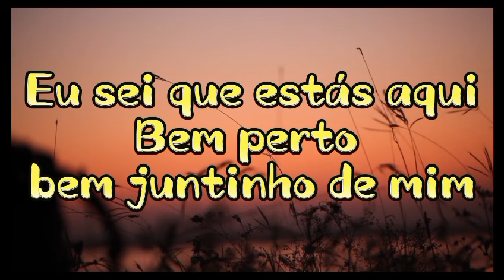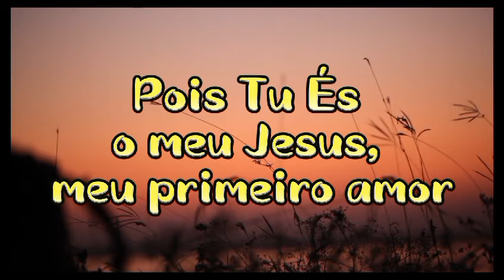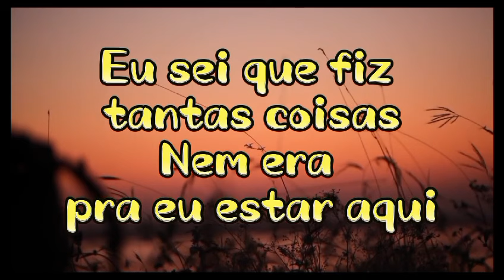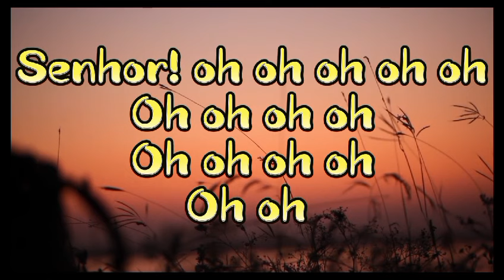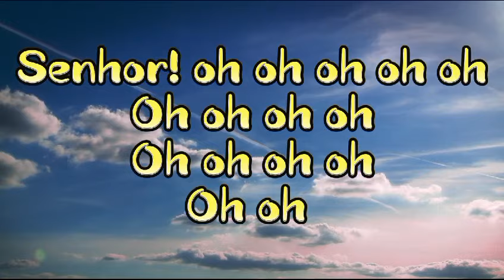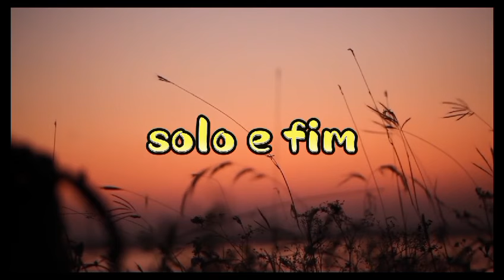primeiro amor gerson cardoso playbacks legendados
Cansado de cantar sozinho?  Descubra nosso canal de playbacks legendados cristãos! Entoe seus louvores favoritos com letras na tela e sinta a paz e a renovação tomarem conta de seu ser. ✨